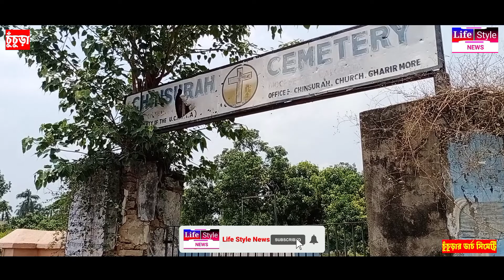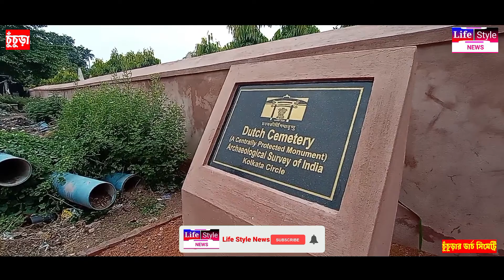ওলন্দাজদের কবর | ইতিহাস | History of Dutch Cemetery | ডার্চ সিমেট্রি | Chuchurah | ডার্চ কবরস্থান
ডার্চ সিমেট্রির ইতিহাস | History of Dutch Cemetery | চুঁচুড়া | Chuchurah | ডার্চ কবরস্থান | Part 2

Habibulla
From Kolkata, West Bengal